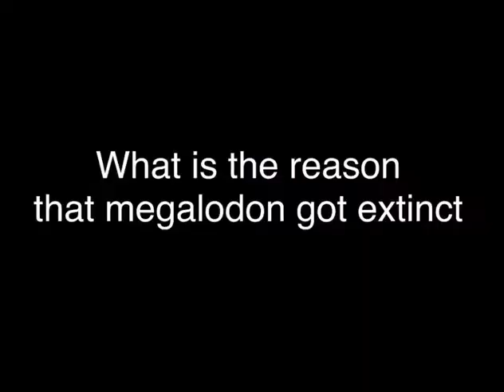What If The Megalodon Didn’t Go Extinct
You should know that the megalodon ate baleen whales and the baleen whale also got extinct

Voice by: Ebrahiem Ahmed Shaikh